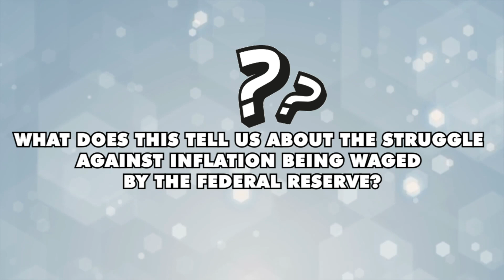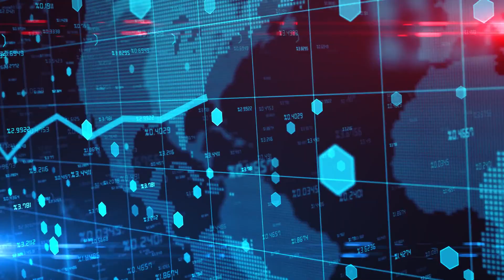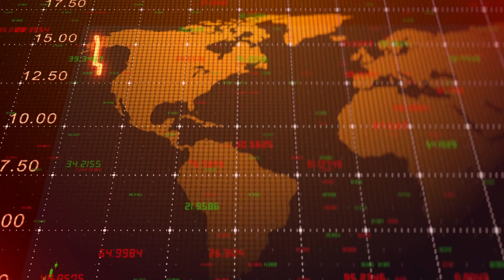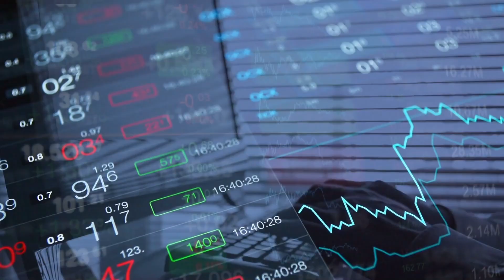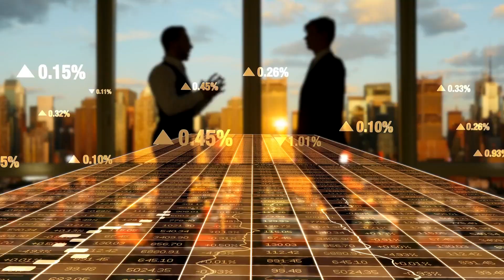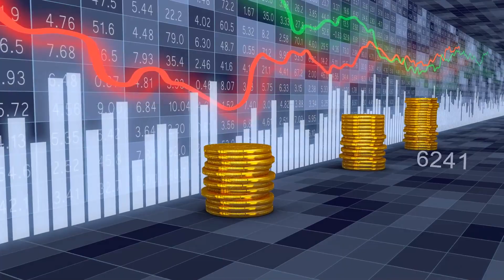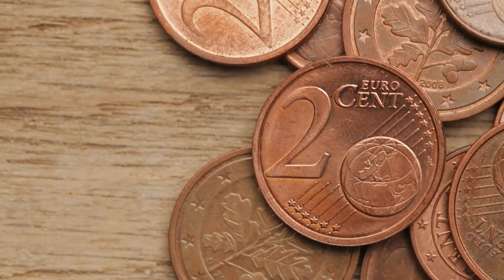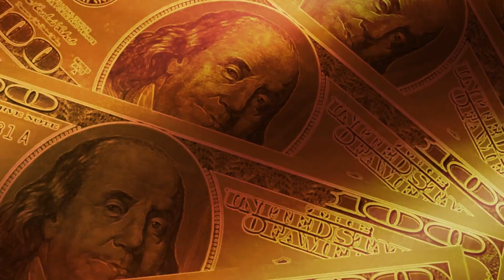3 Major US Banks On The Verge Of Bankruptcy & Begging The Fed To Bail Them Out | Peter Schiff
3 Major US Banks On the Verge Of Bankruptcy & Begging The Fed To Bail Them Out |Peter Schiff
A significant shift in direction was taken by the Bank of England a little over a month ago. To save its pension funds and bond market, it decided to abandon its fight against inflation. What occurred is the question. And what does this tell us about the struggle against inflation being waged by the Federal Reserve? On his podcast, Peter Schiff went into great detail and explained everything.
An old saying goes, “No one rings a bell,” which means there are no signs of a significant top or bottom in the markets before it happens. However, Peter asserted that there is frequently a bell, but no one hears it. Peter commented the week before that we received the “mother of all bells.”
Big Ben tolled, given that England is home to the bell in question... In this international game of chicken, the Bank of England was the first major central bank to show signs of weakness.
Peter referred to this pop breakthrough as “extremely significant.” Because before the announcement, Bank of England Governor Andrew Bailey held views that were equally as hawkish as those held by Jerome Powell.
It is simple to look back on the period following the epidemic and conclude that the Federal Reserve maintained a monetary policy that was too lax for too long despite increasing CPI. Because they believed it to be temporary, the central bank overlooked the inflation problem for several months. However, as Peter Schiff mentioned in a podcast, the issue of money that is too loose is not something that is brand new. This has been going on for a good many years.
The Federal Reserve’s adoption of an inflationary monetary policy may be traced back to 1998 and the bailout of Long-Term Capital Management.
The primary responsibility of the Federal Reserve is to maintain price stability while also working to stave off economic downturns. This is accomplished through the use of the monetary policy. The Federal Reserve must implement a contractionary monetary policy to restrict economic growth and bring inflation under control. If inflation is higher than the Fed’s target rate of roughly 2%, demand will increase, resulting in higher prices for goods.
But the question is, why didn’t Chairman of the Federal Reserve Jerome Powell act earlier? Peter claimed that he didn’t want to create a problem by fighting inflation because, at the time, he could claim that inflation wasn’t a problem. He explained this reasoning by saying he didn’t want to create a problem by fighting inflation.
The issue of inflation affects every country in the world. And the reason for that is that every one of these central banks made the same error.
The Federal Reserve was the primary example for other central banks worldwide to follow.

“The size of your success is measured by the strength of your desire; the size of your dream; and how you handle disappointment along the way.”― Robert T. Kiyosaki